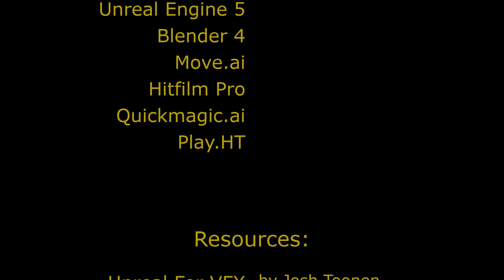Enlightened Rebellion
After working through some Unreal Engine courses for about 3 weeks, I decided to make a short film.  This was a test to see what I could accomplish in 2 weeks.  I had so much fun!  I hope you like it!
-purchased monk character mesh from CGtrader

-purchased Tie Fighter from CGtrader

-purchased weapons from Unreal marketplace

-99% free assets from Unreal marketplace and Quixel content

-monk rigged with AutoRigPro in Blender

-Stormtrooper free rig from Agora.Community

-Move AI's MoveOne app for acting out my reference

-QuickMagicAi for blocking out the kungfu

-animated in Blender 4 exported as fbx

-custom fx using

-VO using text to speech

-edit/comped in HitfilmPro

*All kung fu animation was hand keyed and then I layered in 10% of the mocap data to add in some imperfections. The other animations are the opposite...my mocap acting with hand keys layered in to clean it up.